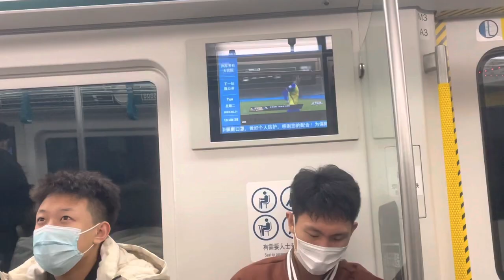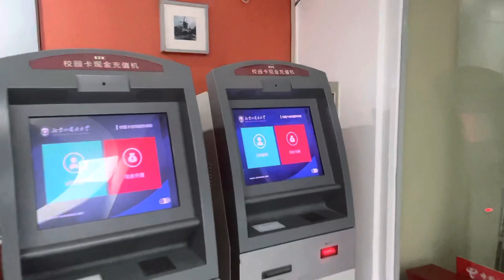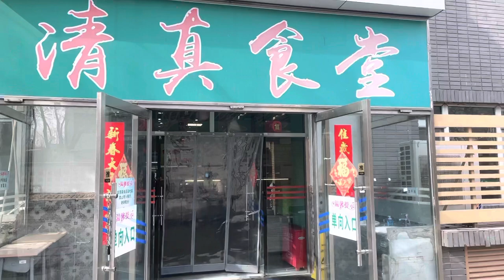A Day In University After 3 years Of Offline Classes | BFSU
In this video i shared my first day in university after 3 years of offline classes. I was very excited to meet all of my friends. I shared some quick views of my university. I must say if you wanna learn any language and international relations, beijing foreign studies university is the right option for you.